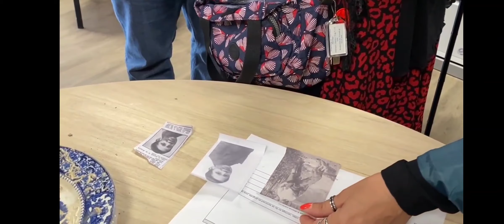John Atkins 31 mai 2024 Voix du Nord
Social media video created by Voix du Nord in regards to the story of John Atkins and our familiy visit on 31st May 2024